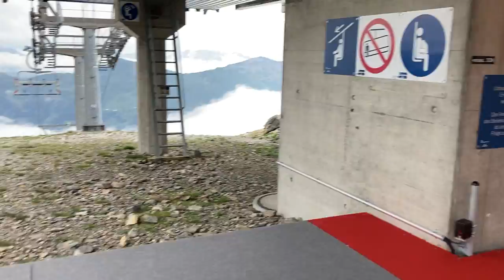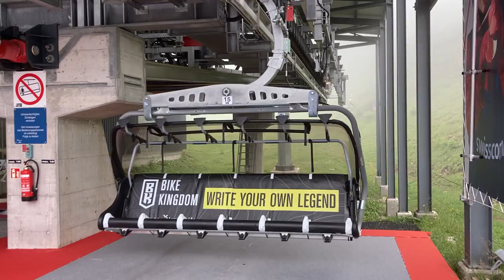Sesselbahn Weisshorn Speed (Talfahrt), Valbella (Arosa Lenzerheide)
Talfahrt mit der Sesselbahn Weisshorn Speed, Skigebiet Arosa Lenzerheide. Erbaut 1999 von Garaventa/Goldau. Baureihe MCS. Die Sesselbahn Weisshorn Speed lief in der Vergangenheit nur im Winter. Im Corona-Jahr 2020 hat man die Anlage zur Entlastung der Luftseilbahn Rothorn 2 auch im Sommer in Betrieb genommen, was durch die Erstellung eines Ausstieg-Podests möglich wurde Auch Talfahrten waren möglich. Für den Mountain-Bike-Transport hat man diverse Sessel-Schutzhauben entfernt und mit von der Sesselbahn Scalottas stammenden Transport-Vorrichtungen ausgerüstet. In der Folge wurde geprüft, ob die Anlage generell auch sommers betrieben werden könnte. Im Sommer 2021 wurden neben 76 neuen Sesseln mit Hauben für den Sommerbetrieb auch 38 separate Bike Transportfahrzeuge beschafft. Der Transport von Fussgängern sowie Talfahrten werden weiterhin nur sommers möglich sein.

Chairlift Weisshorn Speed, ski resort Arosa Lenzerheide/Switzerland. Built in 1999 by Garaventa/Switzerland.

Discesa a valle integrale con la seggiovia Weisshorn Speed, aera sciistica Arosa Lenzerheide/Svizzera. Seggiovia costruita nel 1999 da Garaventa/Svizzera.

Télésiège Weisshorn Speed, station de ski Arosa Lenzerheide/Suisse. Construit en 1999 par Garaventa/Suisse.